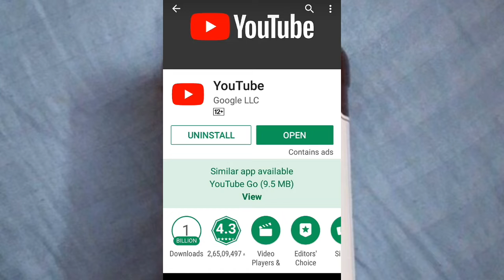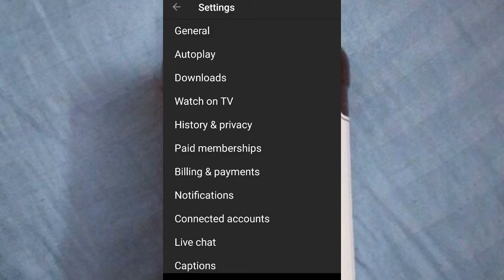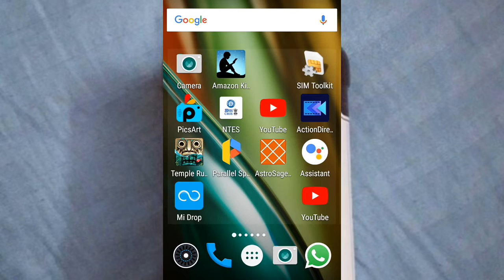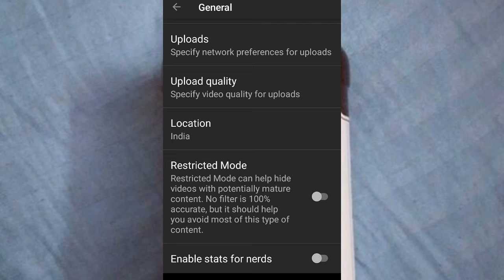YOUTUBE FINALLY LAUNCHES BLACK THEAM